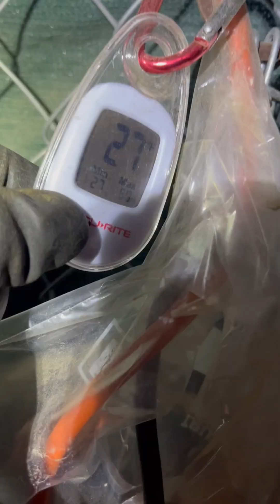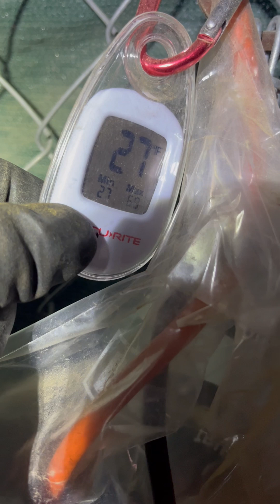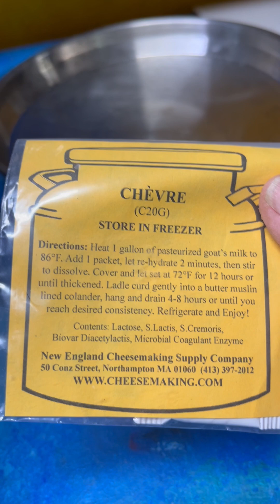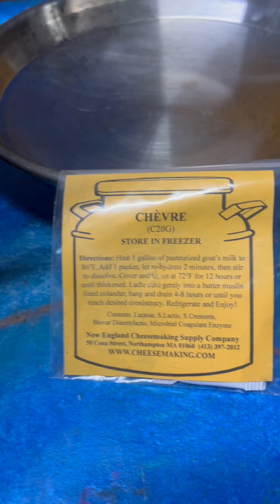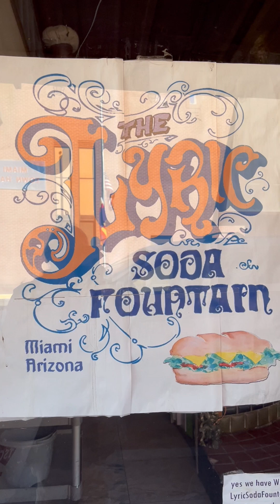Farmer Friday; What's Wrong With This Goat!; Buck Pen Work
This Week; working on the new buck pen, making cheese, why won't Esmarelda get on the milk stand! She's never been like this before!